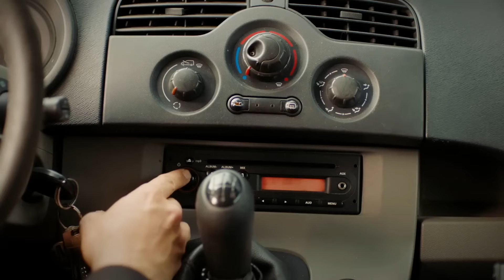Los Momentos De Pánico De Asiye - El Juego de Mi Destino Capítulo 33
Asiye se puso nerviosa al ver a la policía | UPOLICÍAS RODEADOS

La vida de la joven Asiye, que intenta aferrarse a la vida con sus dos hijos, se ve trastornada por el desastre que les sobreviene un día. Asiye emprende un viaje irreversible desde Amasya a Estambul y conoce a Mahir, que vuelve a Estambul desde Rusia después de muchos años, quien los ayuda en el camino, aunque no los conoce en absoluto. Gracias a Mahir, Asiye y sus hijos se refugiarán en la mansión Demirhan, pero esto no es la salvación, es un cruel capricho del destino.

Personajes: Öykü Karayel, Akın Akınözü, Sarp Apak, Meriç Aral, Esra Dermancıoğlu, Müfit Kayacan, Ülkü Duru, Kaan Çakır, Iraz Akçam, Yıldırım Özcan, Yeşim Gül, Onur Bilge, Ayça Koptur.

Compañía Productora: NGM
Productor : Nazlı Heptürk
Director: Emre Kabakuşak
Guionista: Gül Abus Semerci, Melis Veziroğlu Yılmaz, Pınar Ordu, Selin Yaltaal, Meryem Demirli, Burcu Över, Gülbike Sonay Üte.